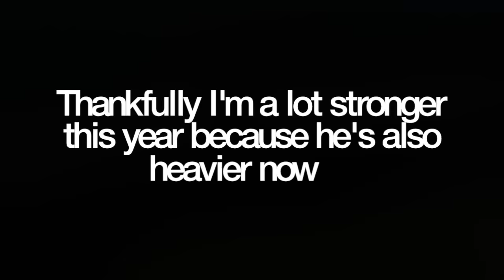Wife squats Husband Challenge - Vlogmas Day 10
The throwback Thursday edition of vlogmas.